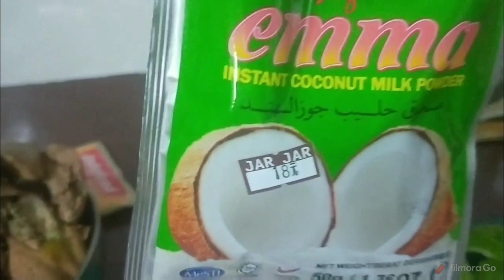Menu Makan Siang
Makan siang pdhl biasanya gk pernh masak tp demi konten jd masak hehe..

Mbok rondo drmh cm sama nenek pasien jd jarang masak teman"

Jd mohon maaf klu masaknya bumbu praktis instan aja🙏